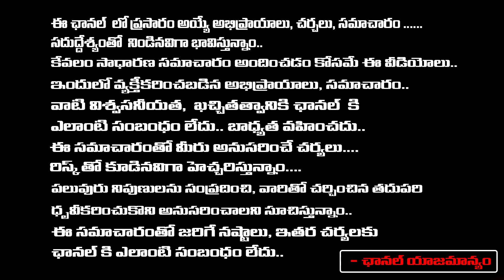అఘోరిని కాదు మాయలేడి..! || Real Transgender Reveal Lady Aghori Original Character || First Telugu